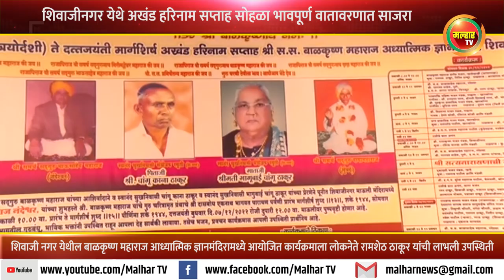शिवाजीनगर येथे अखंड हरिनाम सप्ताह सोहळा आध्यात्मिक वातावरणात साजरा !!